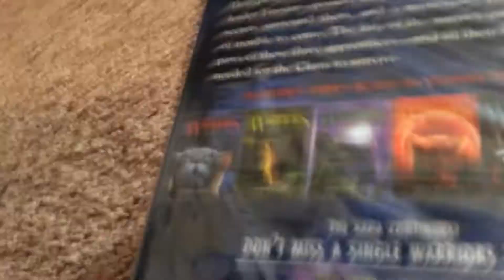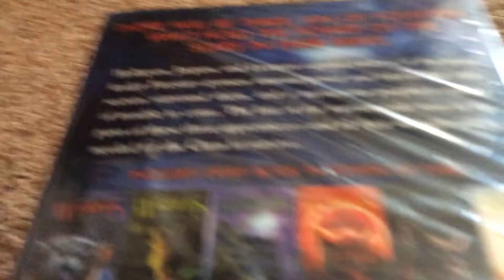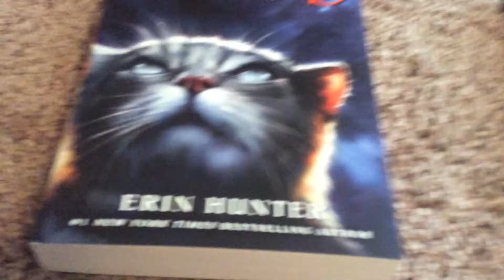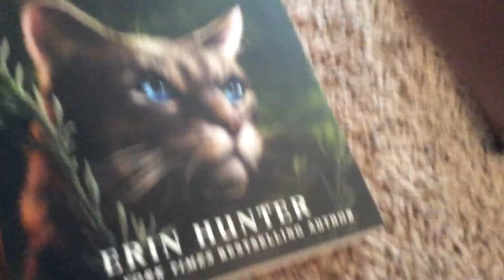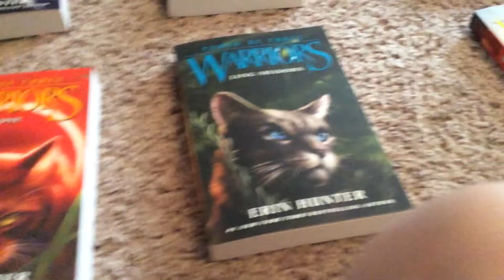Warriors Power of Three Boxset Unboxing & Review